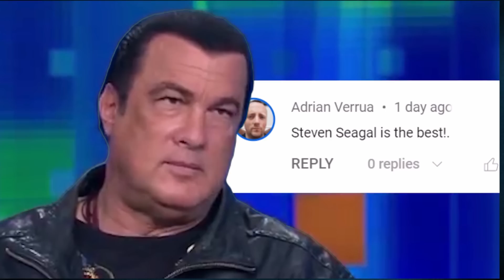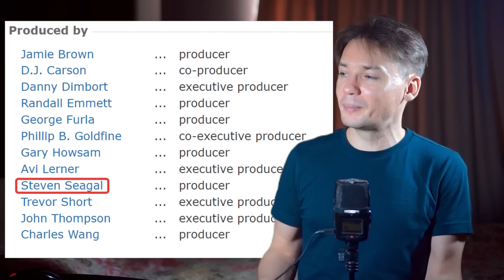Steven Seagal Ruining "Belly of The Beast" Behind The Scenes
Steven Seagal doesn't know how to fight. The level of his training in martial arts is clearly visible to the naked eye when filmmakers don't try to hide it with super-fast editing.
And when it's really him on the screen, and not a stunt double, which is rare.
In this video, we'll take a look behind the scenes of the movie "Belly of the Beast."